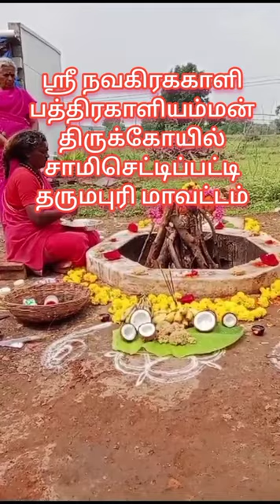ஐப்பசி மாதம் அமாவாசை அன்று நடைபெற்ற ஸ்ரீ பிரித்யங்கிரா தேவி மிளகாய் யாகம்🔥🔥